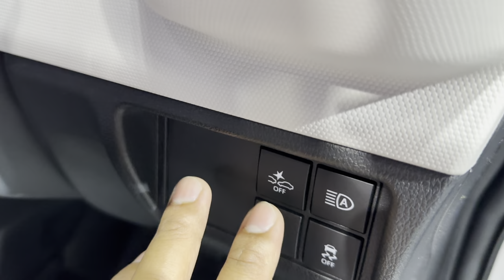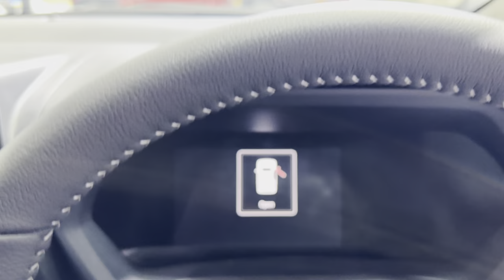2024 Toyota Veloz 7-Seater Premium MPV - Better Than Citroen C3 Aircross, Maruti XL6, Ertiga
2024 Toyota Veloz 7-Seater Premium MPV - Better Than Maruti XL6 and Kia Carens | Toyota Veloz 2024

Is it better than New Citroen C3 Aircross, Maruti Suzuki Xl6, Kia Carens, Mahindra Marrazo and Maruti Suzuki XL6 2024 ?

Toyota Veloz 2023/24